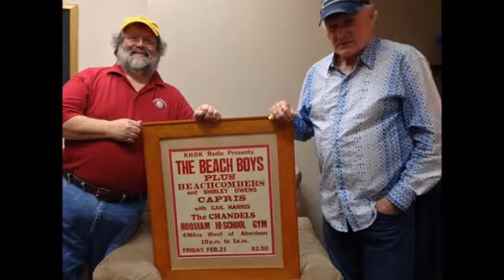THE BEACH BOYS 2